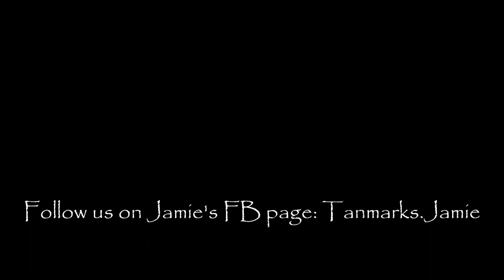100tricks100days # 26 day Stamp on the tweeter / Topogj a csipogón!